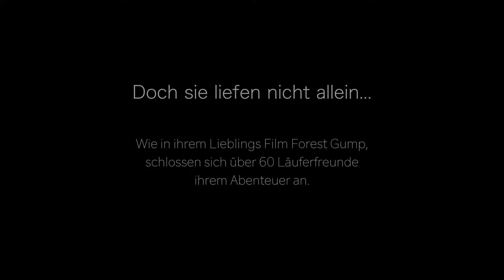CEP feat. Sons of Running: Ultramarathon - From the Middle of Bavaria to the Top of Bavaria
Aftermovie zum Sons of Running Event "From the Middle of Bavaria to the Top of Bavaria".
Ultramarathon von der Münchener Theresienwiese auf die Zugspitze: 70 Teilnehmer, 125km, über 3200HM und eine NETTOzeit von 15h 45min.